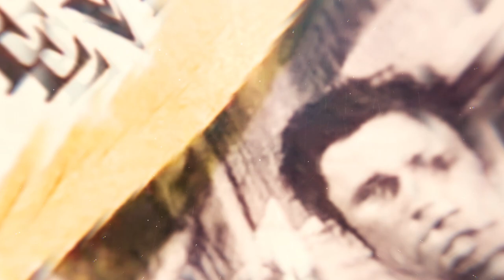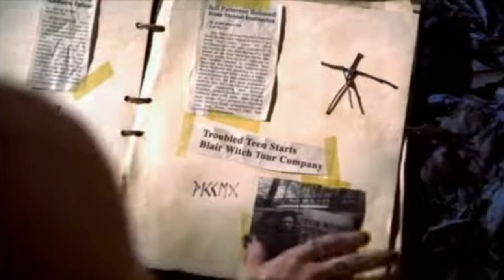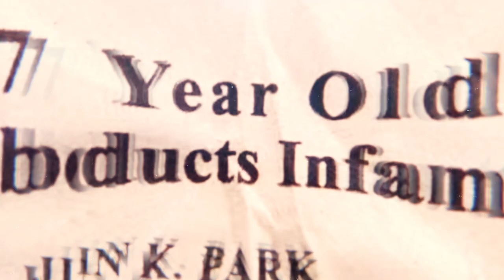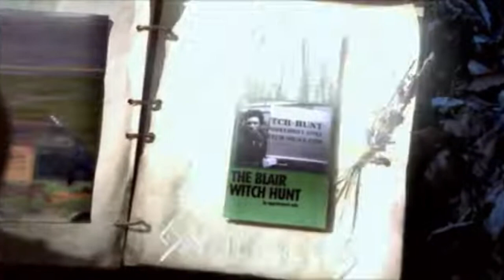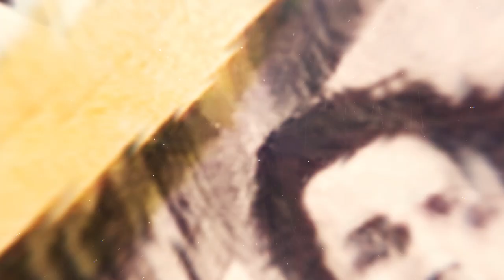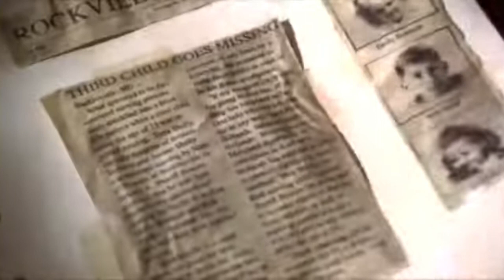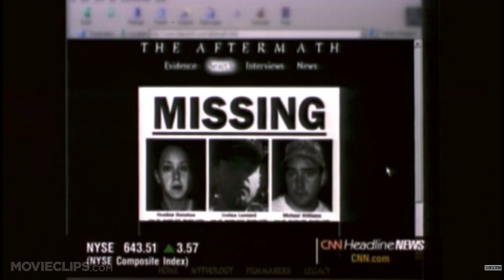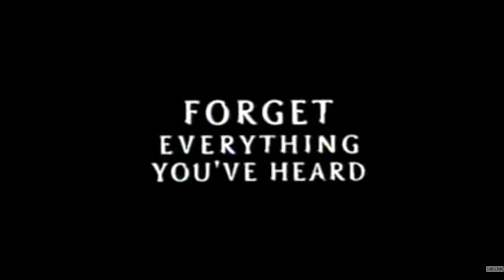15 Minutes of Movie Memory Madness - Episode 3 - "Book of Shadows: Blair Witch 2" (2000)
In this episode, Dave remembers the Joe Berligner directed, year 2000 released sequel film "Book of Shadows: Blair Witch 2", starring Jeff Donovan, Kim Director, Erica Leerhsen, Stephen Barker Turner, Tristen Skyler, and Lanny Flaherty

Welcome to "15 Minutes of Movie Memory Madness"...the podcast where we go on a trip down memory lane, remember some of our favorite movies, and what it was like watching them for the first time...

If you're like Dave "The Klone", you enjoy talking to friends and colleagues about movies...but not just about the movies themselves...most of the time, it's a flashback to memories about what it was like to see those movies for the first time, what was going on in your life, things that stand out and also things that are triggered in your memory banks when you watch those movies now, with more life under your belt and with older, wiser eyes...